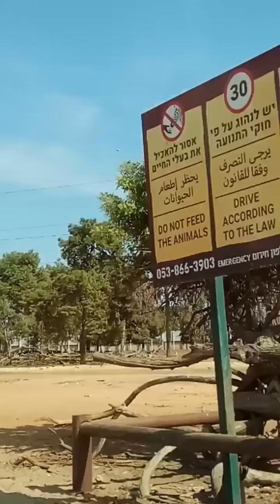Safari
The lovely birds and some kind of friendly animals at safari ramatgan Israel 🇮🇱 ❤️😘